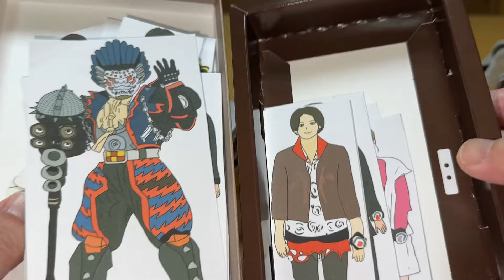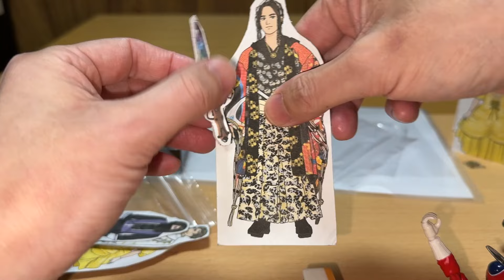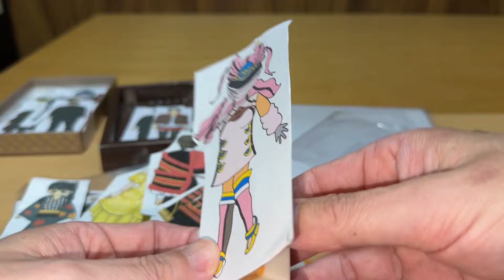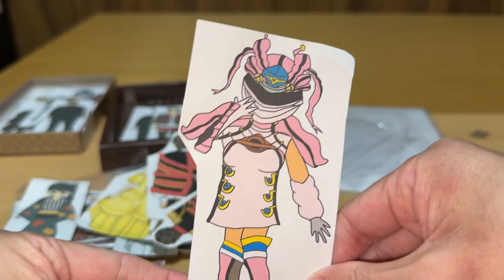再現製作終了！玩具お片付け！王様戦隊キングオージャーのアイテムたちよ1年間お疲れ様でした！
王様戦隊キングオージャーの最終話再現を撮り終えた後に収録しました。
無事再現の製作が終了。
新戦隊「爆上戦隊ブンブンジャー」再現動画もよろしくね★

2020年1月9日に視聴者様を対象に年齢層のアンケートを実施して、下記の結果を得ました。
30歳以上(30 years or older) 58%
20歳以上(20 years or older) 12%
15-19歳(15 to 19 years) 12%
13-14歳(13 or 14) 8%
12歳未満(Under 12) 10%